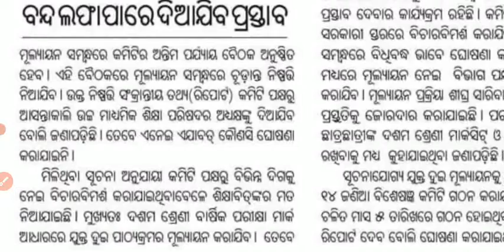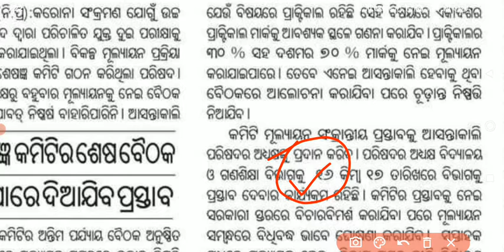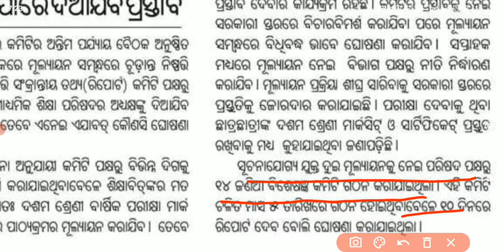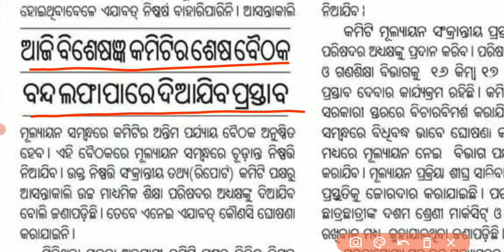ଯୁକ୍ତ ଦୁଇ ମୂଲ୍ୟାୟନ || ଏକାଦଶ ରୁ Practical 30 ମାର୍କ || ଦଶମ ରୁ 70 || CSHE Plus Two Big Update